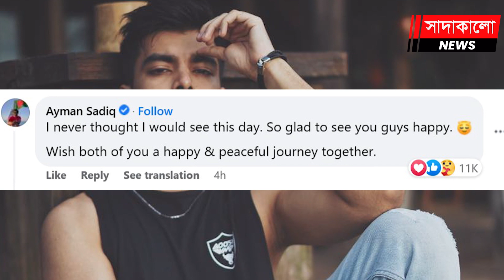বিয়ে করলেন ইউটিউবার ও অভিনেতা সালমান মুক্তাদির, পাত্রী কে ? Salman Muqtadir । Marriage । Viral News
বিয়ের পিঁড়িতে সালমান মুক্তাদির ! বিয়ে করলেন ইউটিউবার ও অভিনেতা সালমান মুক্তাদির, পাত্রী কে ? বাকিটা জীবনের জন্য আমার প্রিয় স্ত্রী ! কনটেন্ট ক্রিয়েটর  সালমান মুক্তাদির । Salman Muqtadir । Marriage । Viral News । সাদাকালো নিউজ । Sadakalo News। Sadakalo.News । কাকে বিয়ে করলেন সালমাস মুক্তাদির ?